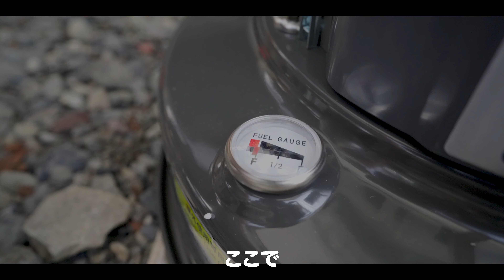【クセがすごい】冬のNEWギア2つご紹介（PASECO CAMP-25 / MENKA）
初めまして。 キャンプ初心者 の夫婦です。
真冬でもキャンプできるように新しいギアを買いました！

ひとつは、PASECO さんの Camp-25 です。
もうひとつは、 MENKA です。（ファイヤーランプ）

【自己紹介】
初めまして！
2021年3月から夫婦でキャンプの沼に片足を突っ込んでいます。初心者キャンパーです。
キャンプ動画、キャンプギア開封動画、レビューや比較、使い方解説等のコンテンツを作っていきます。

入籍・同棲開始からCOVID-19(コロナ)の影響で、結婚式の延期やステイホーム、海外への新婚旅行断念等、様々な困難がありましたが、一方でキャンプギアの軍資金が貯まり、一気にギアを購入しました。

私たちは、マイカーを持っていないため、「 わナンバーキャンパー 」として頑張ります。

【ギア・機材のご紹介】
〈本日ご紹介〉
・灯油ストーブ —›

〈ギア〉
・テント① —›
・テント② —›

〈撮影機材〉
・メインカメラ(ミラーレス一眼) —›
・メインレンズ —›
・サブレンズ —›
・サブカメラ(コンデジ) —›
・ジンバル —›
・insata360 one X2（おすすめのセット） —›
・Insta360 自撮り棒(3m) 超長い自撮り棒 カーボン製 —›
・ショットガンマイク1 —›
・ショットガンマイク2 —›
・ワイヤレスマイク —›

〈その他〉
・SDカード(SanDisc 256GB) —›
・Sonyバッテリー充電器(3つ同時) —›
・SDカードUSBアダプタ(SanDisc) —›

【チャプター】
00:00　ストーブ
06:31　ケース
08:23　MENKA